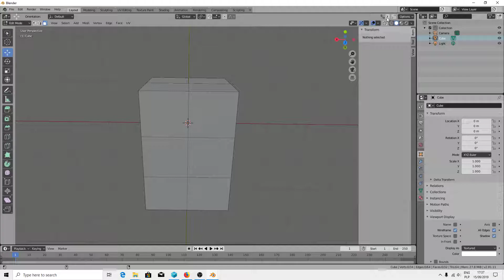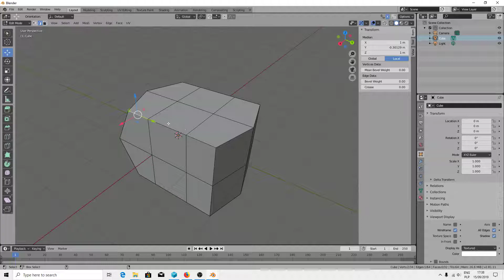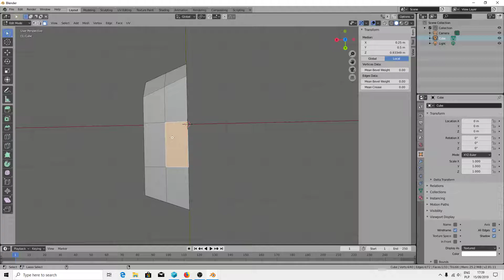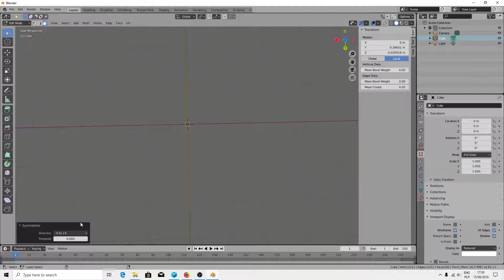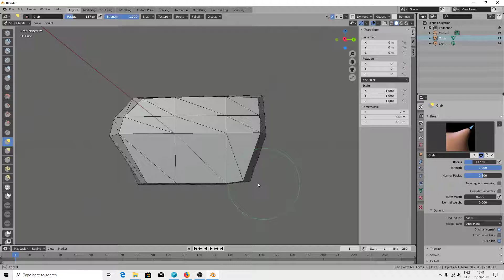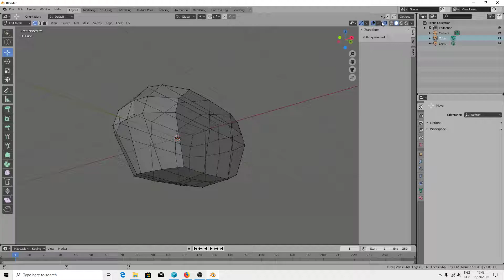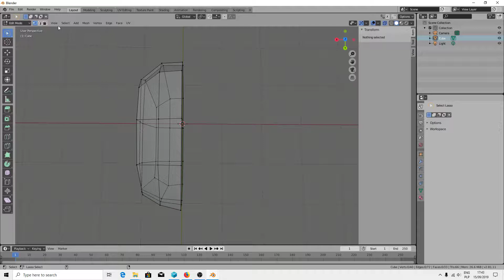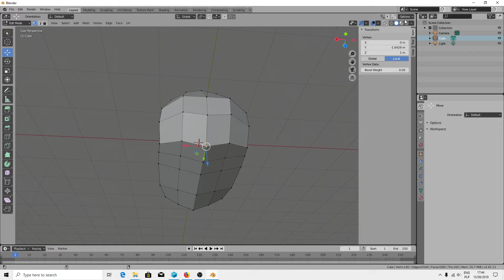Blender 2.81 alpha - funkcja x axis mirror editing - Polski tutorial